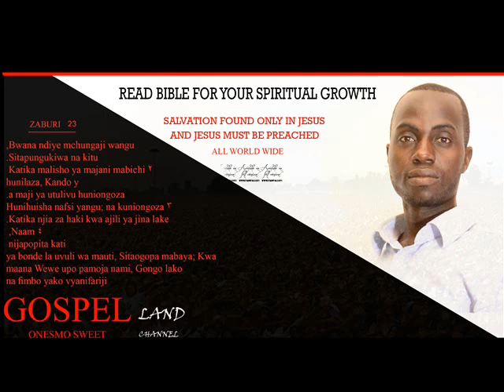mambo unayo fanyapraise sifa beat instrumental gospel land onesmo sweet channel officially